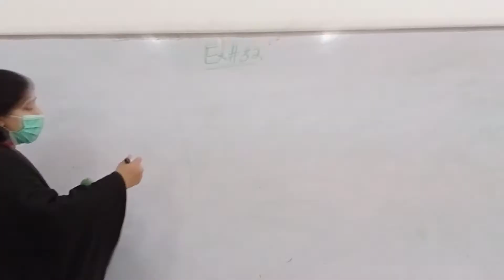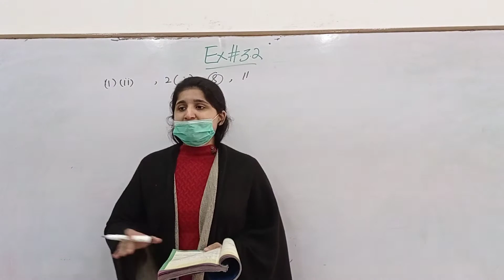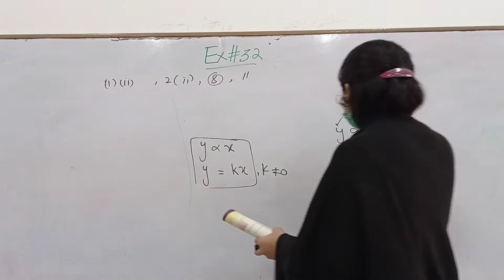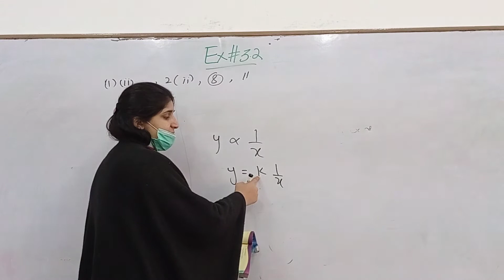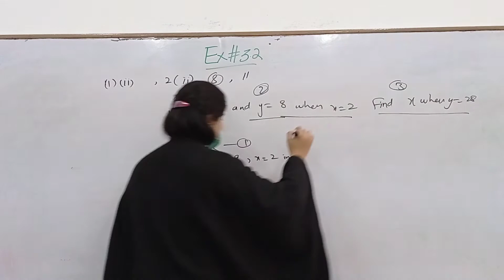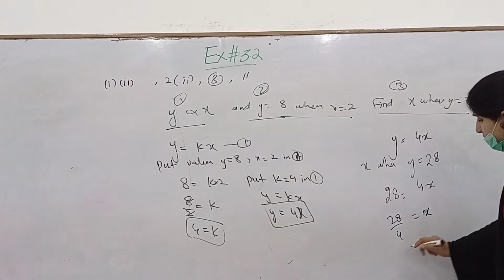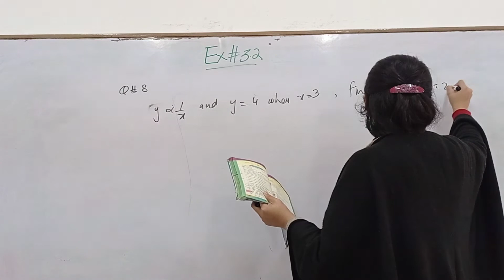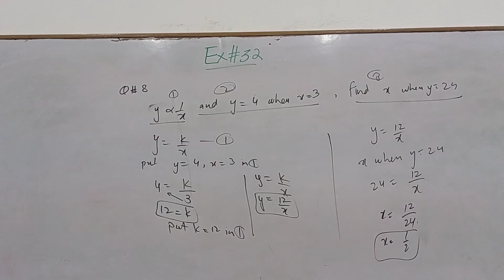Class 10th . Ex 3.2